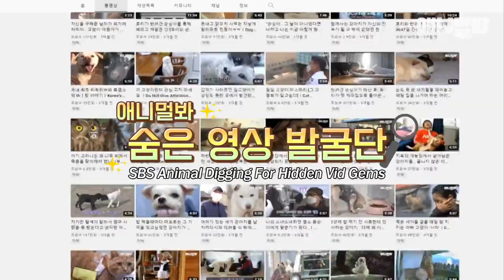팀장님🙋‍♀️ 제가 마침 열정 넘치는 막내라 사랑에만 열정 넘치는 조랑말 삼총사 조회수 한 번 올려보겠습니다. [몰REC 7화]ㅣFlirting Masters Pony Trio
한 여자 때문에 하루 종일 투닥거리는 플러팅 달인 포니 세 마리
포니 트리오의 뒷발 다짐에 숨겨진 비밀은.. WOW.. 지금 보러 가시죠!

애니멀봐와 한배타고⛵